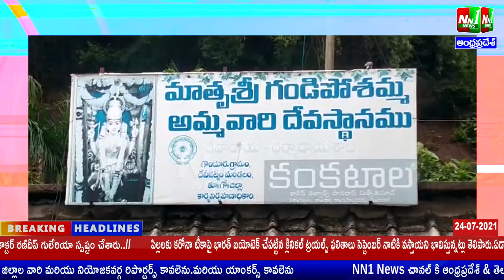దేవిపట్నం: కాపర్ డ్యామ్ వద్ద భారీగా వరద నీరు.జల దిగ్బందంలో గండిపోశమ్మ ఆలయం. NN1NEWS.